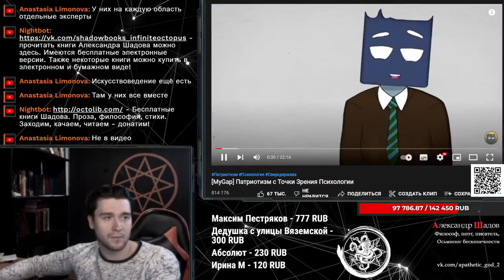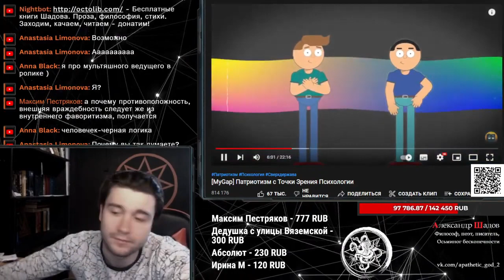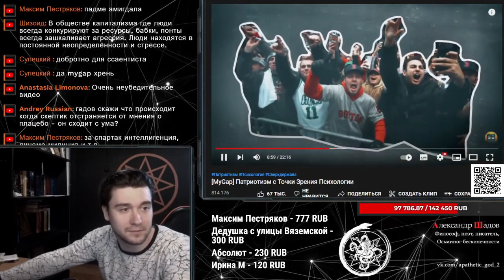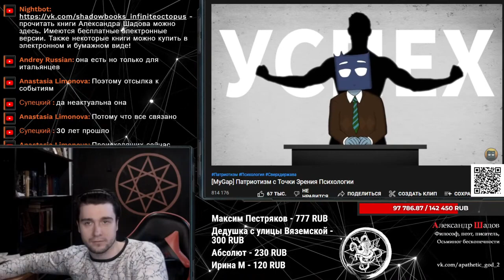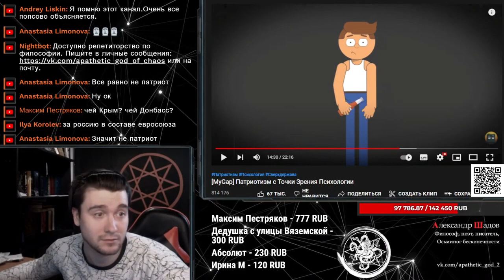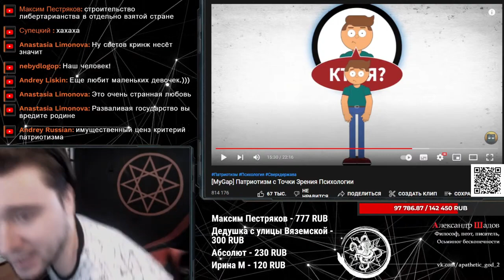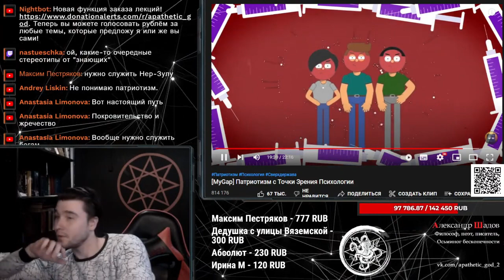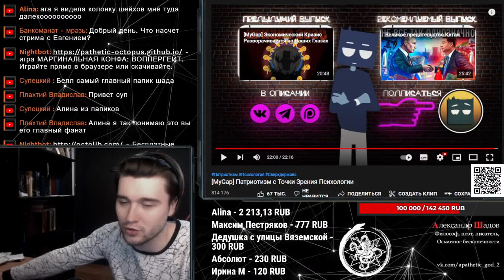MyGap | Шадов критикует попытки сведения патриотизма к биологии